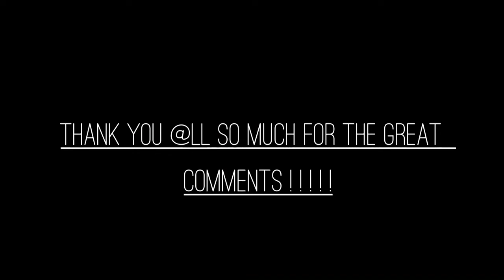ABBA - Don't Shut Me Down Yamaha Genos Roland G70 by Rico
"Don't Shut Me Down" is a song by Swedish pop music group ABBA. It was released as a single on 2 September 2021 as a dual lead single alongside "I Still Have Faith in You". Both songs are from the band's upcoming ninth studio album and its first in 40 years, Voyage. Agnetha Fältskog performs lead vocals. It became the first ABBA release to top the Swedish singles chart since "Summer Night City" in 1978.

ABBA released a lyric video on YouTube of "Don't Shut Me Down" to accompany the release. It is directed by Mike Anderson of the production company Able.

The lyric video gained 1.4 million views in 24 hours following its release, placing in the top three of YouTube's trending rankings in 12 countries, including the UK.

Kate Mossman of the New Statesman wrote: "Its opening has a West End feel, like Evita's tentative address to the masses, but then it whizzes with a 'Dancing Queen' mirrorball glissando into squelchy 1980s disco, giving the impression it's going to be straightforward. But then it mutates, and mutates into something wonderful and strange." Jon Pareles of The New York Times is similarly positive, calling the song "a strutting march with gleaming orchestration and scrubbing disco guitars, stolid and earnestly tuneful.

ABBA (/ˈæbə/ AB-ə, Swedish: [ˈâbːa]) are a Swedish pop group formed in Stockholm in 1972 by Agnetha Fältskog, Björn Ulvaeus, Benny Andersson, and Anni-Frid Lyngstad. The group's name is an acronym of the first letters of their first names. Widely considered one of the greatest musical groups of all time, they became one of the most commercially successful acts in the history of popular music, topping the charts worldwide from 1974 to 1983. They have achieved 48 hit singles.

In 1974, ABBA were Sweden's first winner of the Eurovision Song Contest with the song "Waterloo", which in 2005 was chosen as the best song in the competition's history as part of the 50th anniversary celebration of the contest. During the band's main active years, it consisted of two married couples: Fältskog and Ulvaeus, and Lyngstad and Andersson. With the increase of their popularity, their personal lives suffered, which eventually resulted in the collapse of both marriages. The relationship changes were reflected in the group's music, with latter compositions featuring darker and more introspective lyrics. After ABBA separated, Andersson and Ulvaeus continued their success writing music for multiple audiences including stage, musicals and movies, while Fältskog and Lyngstad pursued solo careers.

Ten years after the group broke up, a compilation, ABBA Gold, was released, becoming a worldwide best-seller. In 1999, ABBA's music was adapted into Mamma Mia!, a successful musical that toured worldwide. A film of the same name, released in 2008, became the highest-grossing film in the United Kingdom that year. A sequel, Mamma Mia! Here We Go Again, was released in 2018. That same year it was also announced the band after 35 years of being inactive had reunited and recorded two new songs for Voyage, their first studio album in 40 years, scheduled for release in 2021. A concert residency to support the Voyage album featuring ABBA as virtual avatars – dubbed 'ABBAtars' – will take place in London from May to September 2022.

On 2 September 2021, in a YouTube live stream, ABBA released "I Still Have Faith in You" and "Don't Shut Me Down". These were were announced as the lead singles from Voyage, the group's 9th studio album scheduled to be released in full on 5 November 2021. This marked the official comeback of one of the world's most popular music groups of all time.  The group also announced official dates and ticket sales for the ABBA Voyage digital avatar concert alongside a 10-piece band, beginning on 27 May 2022, to be held at London's Queen Elizabeth Olympic Park.

ABBA is one of the best-selling music artists of all time with sales estimated at 150 million records or even 400 million records, according to different sources. and the group was ranked 3rd-best-selling singles artists in the United Kingdom with a total of 11.3 million singles sold By 3 November 2012 [16]. ABBA was the first group from a non-English-speaking country to achieve consistent success in the charts of English-speaking countries, including the United States, United Kingdom, Republic of Ireland, Canada, Australia, New Zealand, The Philippines and South Africa.[17] They are the best-selling Swedish band of all time and one of the best-selling bands originating in continental Europe. ABBA had eight consecutive number-one albums in the UK. The group also enjoyed significant success in Latin America and recorded a collection of their hit songs in Spanish. The group was inducted into the Rock and Roll Hall of Fame in 2010. In 2015, their song "Dancing Queen" was inducted into the Recording Academy's Grammy Hall of Fame.